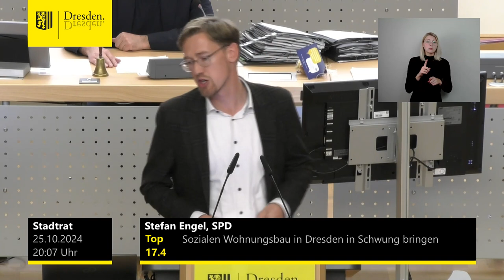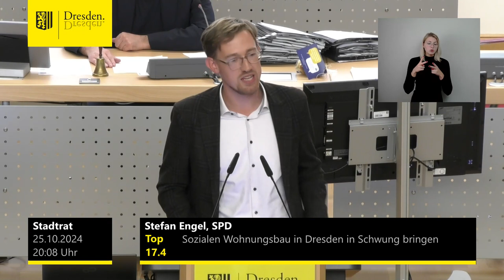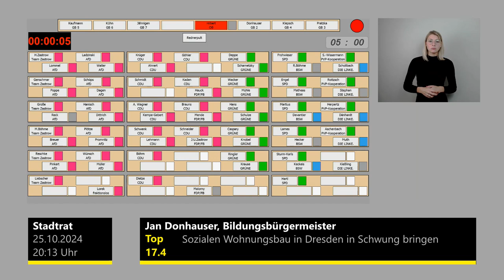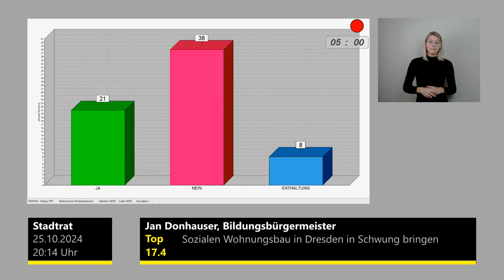staDDrat am 25. Oktober 2024 Sozialen Wohnungsbau in Dresden in Schwung bringen und Erwerb von...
Link zum Antrag der Fraktion Bündnis 90/Die Grünen (inkl. Ersetzungsantrag)